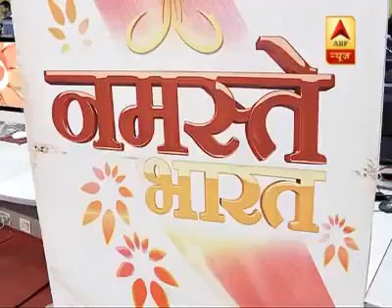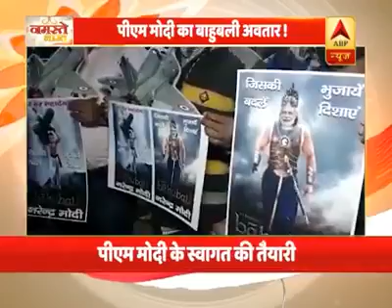Secret agencies sound alert in J&K